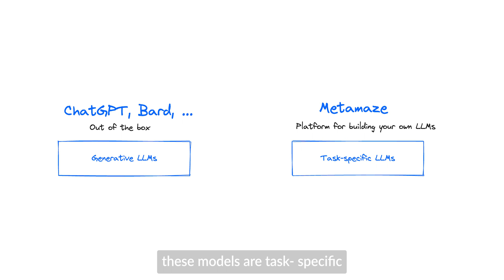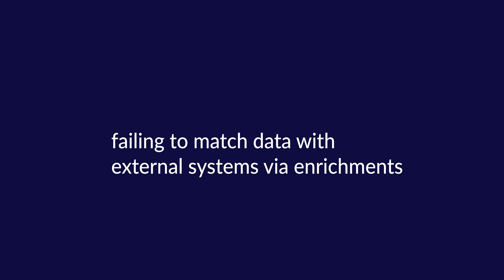Generative AI for Intelligent Document Processing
We believe Generative AI is the future of Intelligent Document Processing.
Discover in this video why.